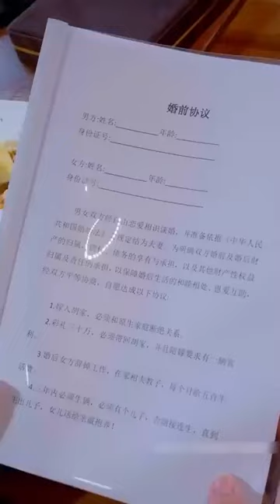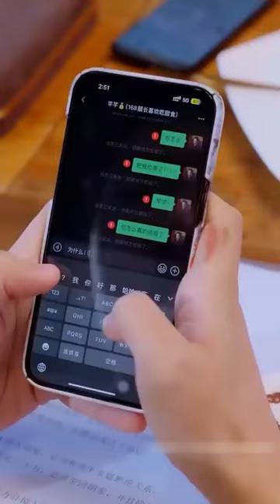【Multi SUB】🧡千億總裁假扮外賣員去相親竟被當作接盤俠，灰姑娘訂婚竟因彩禮談崩看清媽寶男，拉上落單總裁直奔民政局，以爲日子會很苦，沒想到一個月生活費就有一億！chinesedrama